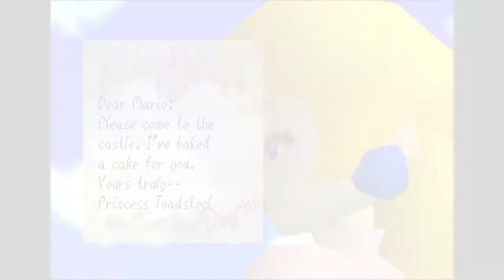Why People Love Super Mario 64's Story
Perhaps this is more of a rant than an explanation. Ah well.

To be clear: I'm not saying cutscenes are bad. But I really dislike when games touted as examples of great storytelling do most of their storytelling through cutscenes or other noninteractive media. This video discusses kinda the base of the concept; I probably ought to do more videos on WHY this is a problem.

Also, I have a website with way too many free resources (seriously, I need to figure out some ways to make the muns): joshpowlison.com